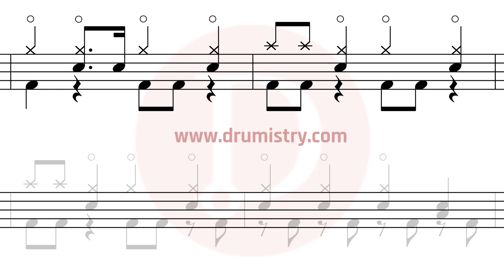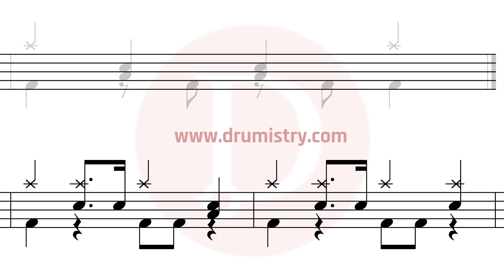The All-American Rejects - Dirty Little Secret Drum Score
use the above link if the video is not available
Mobile Phone friendly drum sheet music.

How to play The All-American Rejects?
How to play Dirty Little Secret?